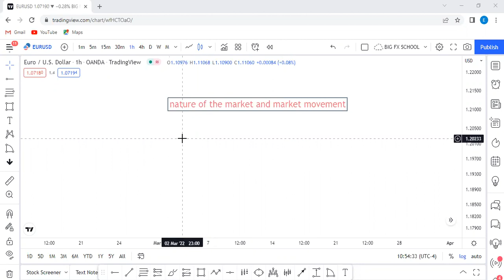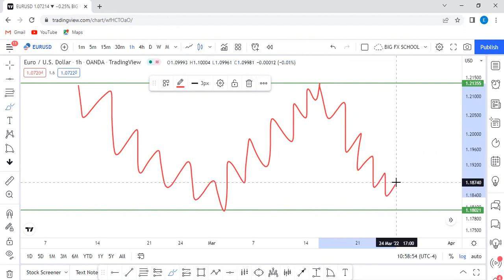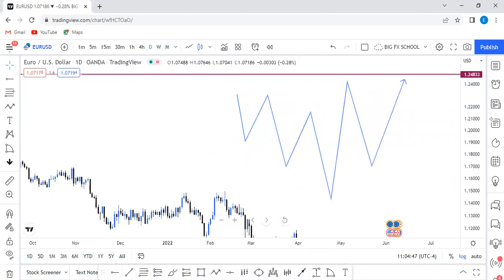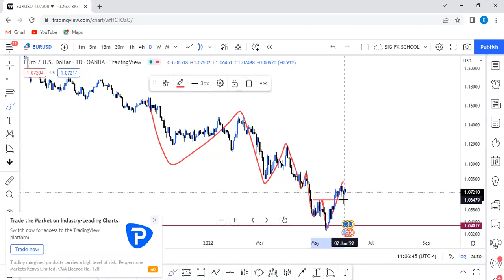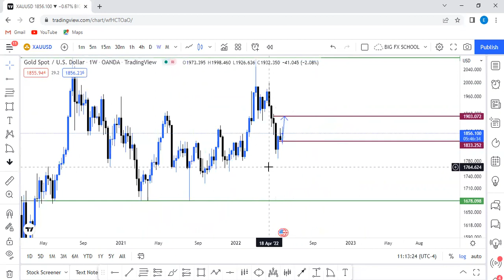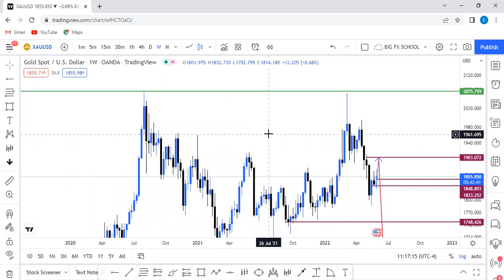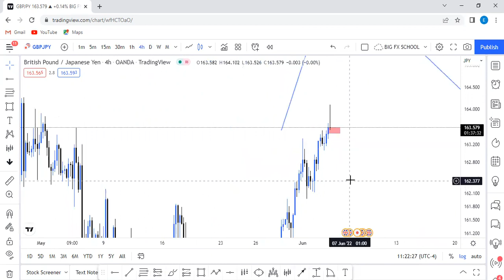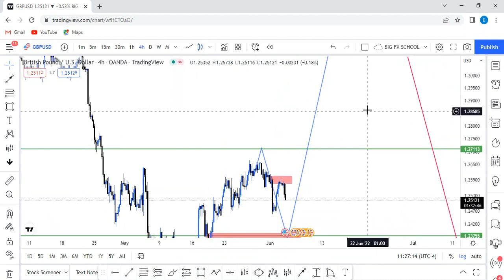My trading strategy in simplified way EP 01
In this video we are discussing the simple way i use to analyse and milk the market.

For good books just visit amazon